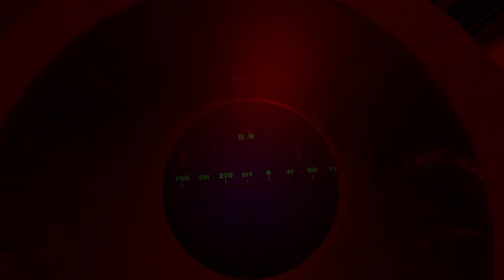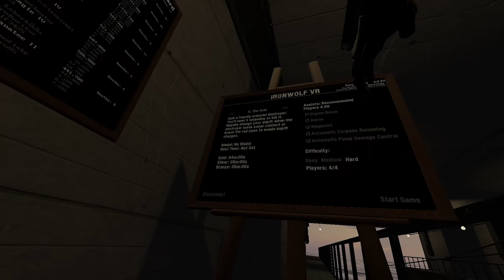Watery grave simulator - IronWolf VR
3 men are stuck on a boat with 4 cigarettes, but nothing to light them with.

They throw one over board and the boat becomes a cigarette lighter.